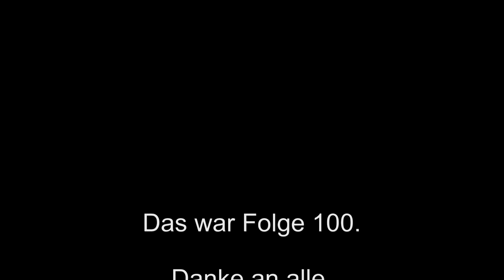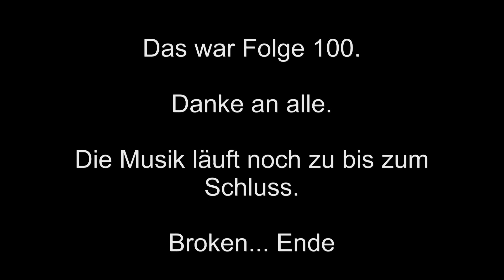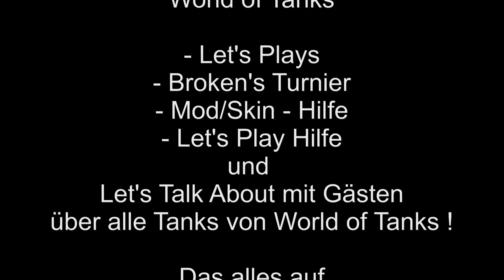Let's Play World of Tanks #100 [deutsch][HD] Ein Weg geht zu Ende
*** World of Tanks +++ Part #100 ***

► Mods:
Headnut Edition :